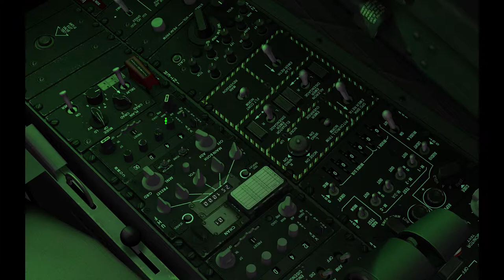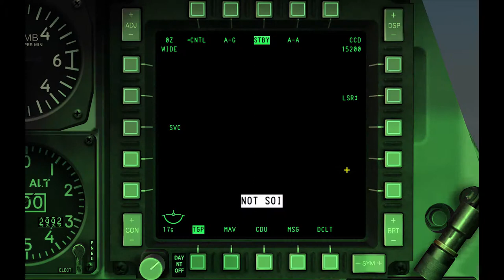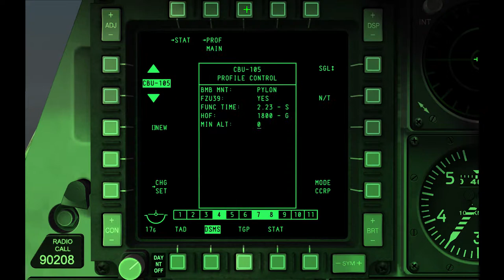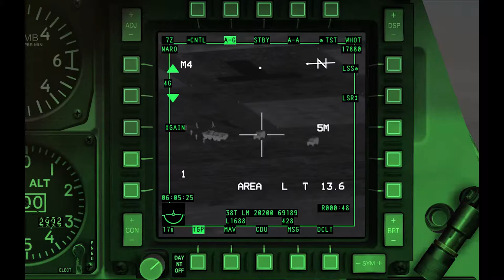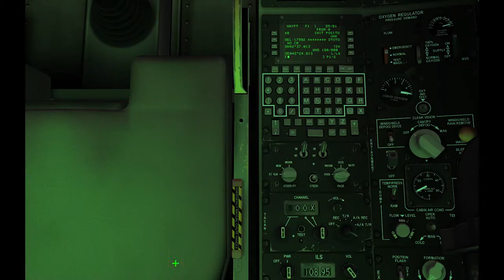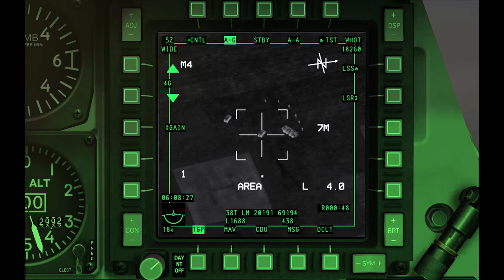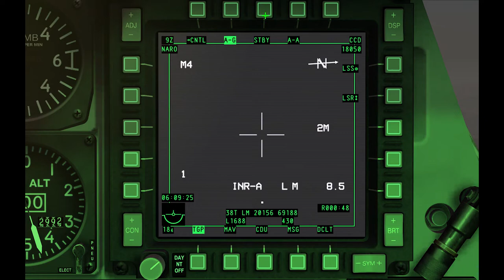DCS A-10C Warthog Version 1.2.6 - CBU-105 NOITE